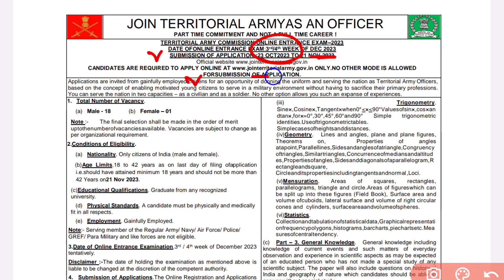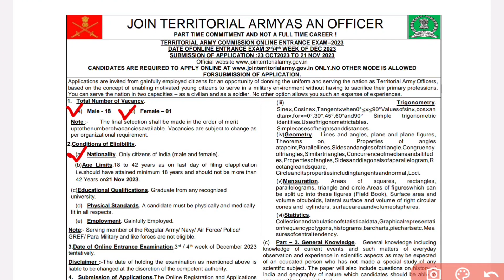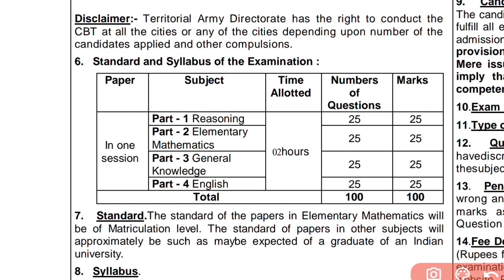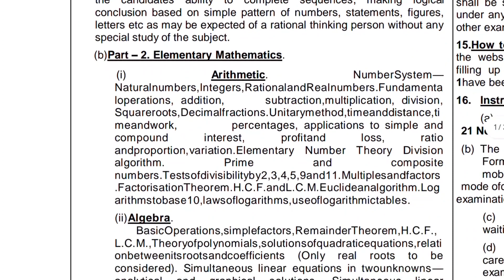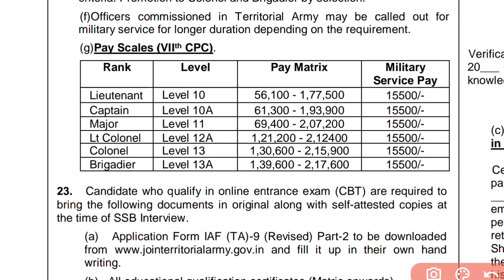సం లో 2 నెలలు Govt సంస్థ లో Part Time జాబ్స్ 🔥| Latest Govt Jobs 2023 | Latest Jobs in Telugu 2023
education Dude,
free jobs,